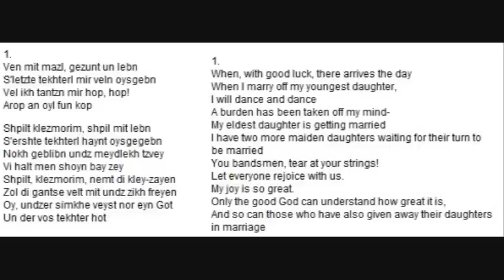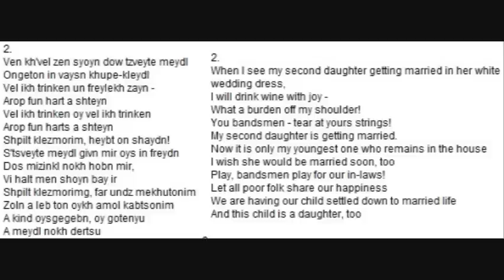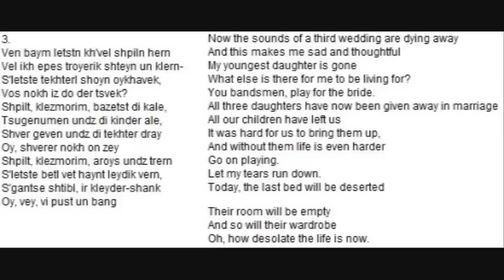Dray Tekhterlekh - Mordkhe Gebirtig - Chansons In Yiddish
Chansons In Yiddish
Performer: Ami Flammer, Moshe Leiser and Gérard Barreaux
Origin: France
Year: 1985
Label: Radio France
Dray Tekhterlekh
Performers: Moshe Leiser, Ami Flamer and Gérard Barreaux
Author: Mordkhe Gebirtig

1.
Ven mit mazl, gezunt un lebn
S'letzte tekhterl mir veln oysgebn
Vel ikh tantzn mir hop, hop!
Arop an oyl fun kop

Shpilt klezmorim, shpil mit lebn
S'ershte tekhterl haynt oysgegebn
Nokh geblibn undz meydlekh tzvey
Vi halt men shoyn bay zey
Shpilt, klezmorim, nemt di kley-zayen
Zol di gantse velt mit undz zikh freyen
Oy, undzer simkhe veyst nor eyn Got
Un der vos tekhter hot

2.
Ven kh'vel zen syoyn dow tzveyte meydl
Ongeton in vaysn khupe-kleydl
Vel ikh trinken un freylekh zayn -
Arop fun hart a shteyn
Vel ikh trinken oy vel ikh trinken
Arop fun harts a shteyn
Shpilt klezmorim, heybt on shaydn!
S'tsveyte meydl givn mir oys in freydn
Dos mizinkl nokh hobn mir,
Vi halt men shoyn bay ir
Shpilt klezmorimg, far undz mekhutonim
Zoln a leb ton oykh amol kabtsonim
A kind oysgegebn, oy gotenyu
A meydl nokh dertsu

3.
Ven baym letstn kh'vel shpiln hern
Vel ikh epes troyerik shteyn un klern-
S'letste tekhterl shoyn oykh avek,
Vos nokh iz do der tsvek?
Shpilt, klezmorim, bazetst di kale,
Tsugenumen undz di kinder ale,
Shver geven undz di tekhter dray
Oy, shverer nokh on zey
Shpilt, klezmorim, aroys undz trern
S'letste betl vet haynt leydik vern,
S'gantse shtibl, ir kleyder-shank
Oy, vey, vi pust un bang